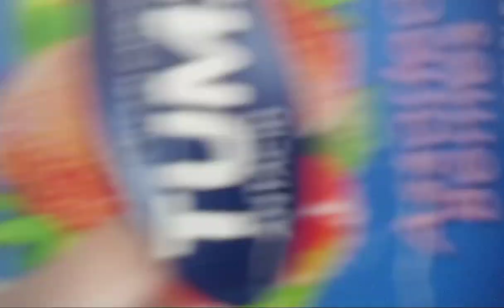Day Of The Diesels Opening Scene